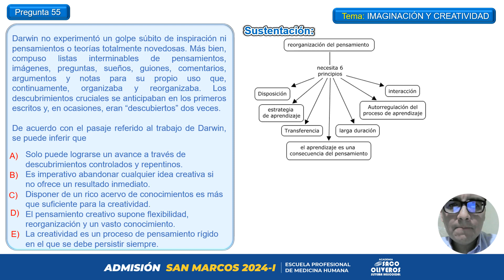Pregunta 55 - Psicología